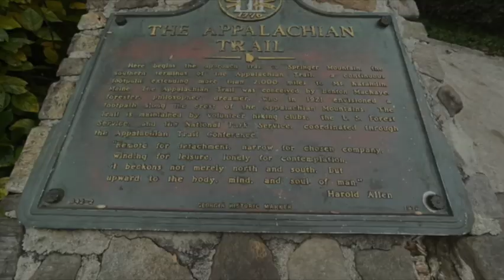Thomas Seaman’s and the Appalachian Trail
Fun video announcing my Appalachian Trail Hike